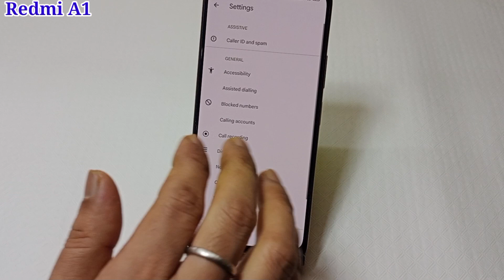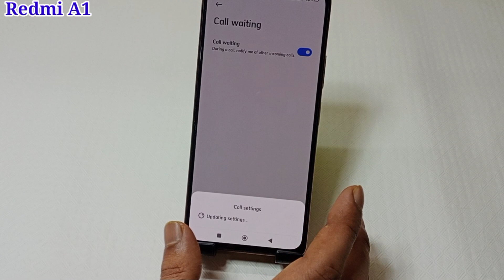Redmi A1 call waiting setting | Redmi A1 me call waiting setting on kaise kare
doston aaj ki is video ke madhyam se maine aap logo ko bataya hai ki Redmi A1 mobile me call waiting setting on kaise kiya jata hai